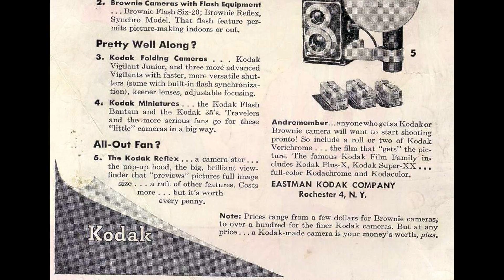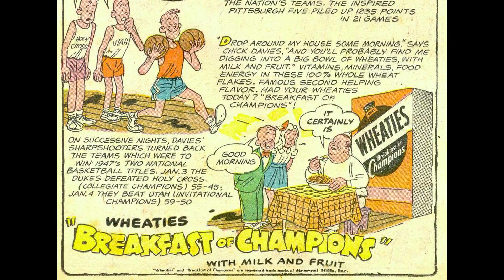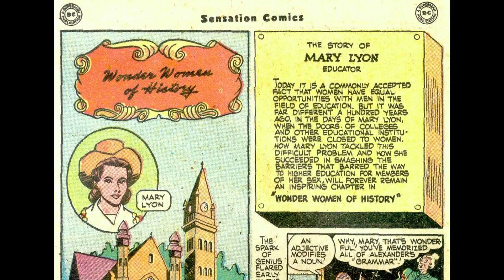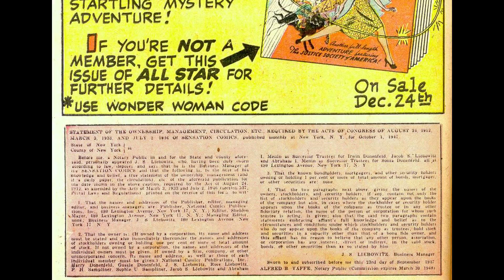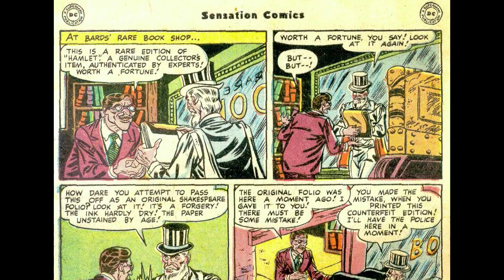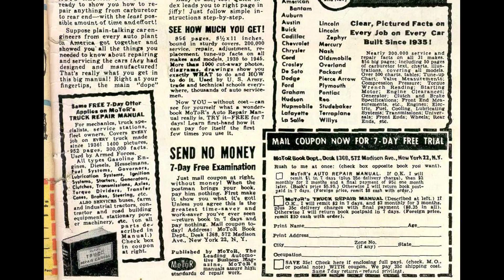Sensation Comics 074 [comic book]